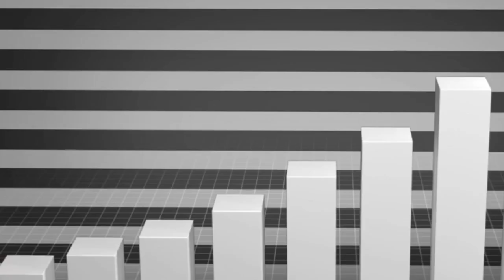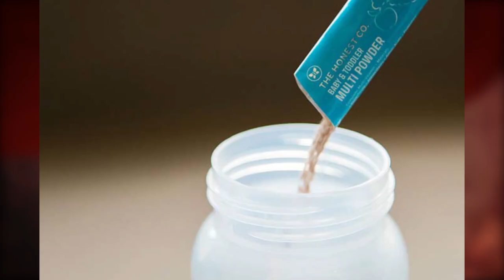The Strongest Kids In The World: Stroe Brothers (Documentary)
The story of two of the youngest and strongest little children in the world: The Stroe Brothers. TheRichest Short Documentary series.

Description:
What were you doing around the ages of 9 to 11? Were you pumping iron, performing 90 degree push-ups at will and setting Guinness World Records for various feats of strength and endurance? We didn’t think so. When most of us were that age we spent a lot of time watching television, playing video games or building forts with our friends. In terms of physical activity, some of us likely played in an organized sport or spent time just running around outside with our friends. For most people, that was good enough when it came to staying fit and healthy.
That’s not the case, however, for Giuliano and Claudio Stroe. As you’ll see, these two brothers make almost every kid around the world look like lazy slobs. In fact, in terms of agility and strength, the Stroes have consistently demonstrated levels of performance which are miles ahead of most health-obsessed adults. How’d they do it? These two Romanian body-building gymnasts have been working out for most of their lives and remain extremely disciplined when it comes to following a strict workout regime. This has caused a split in opinions of those who follow these two brothers. Some people admire their unbelievable abilities and drive to constantly improve. Others, however, question whether pushing yourself at such a young age is right and whether the parents should just let the two brothers be like more normal kids. Whatever side of the debate you are on, one thing everyone can agree on is that these two kids are pretty impressive.